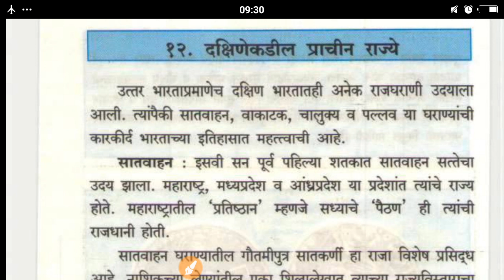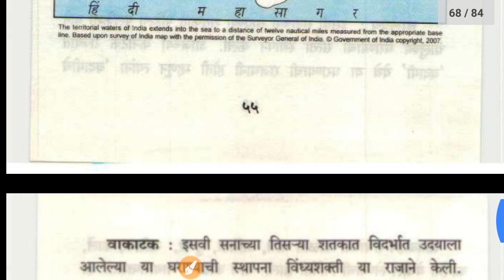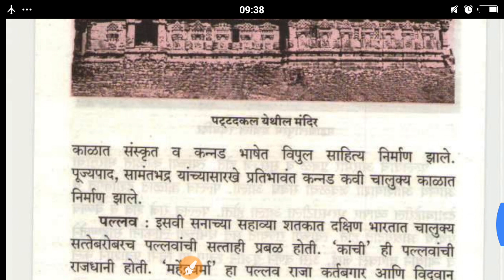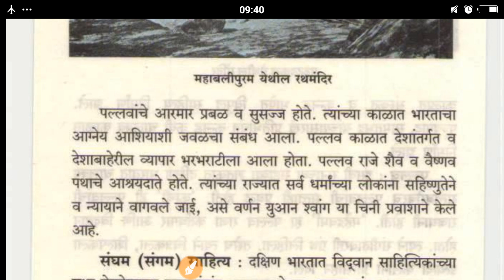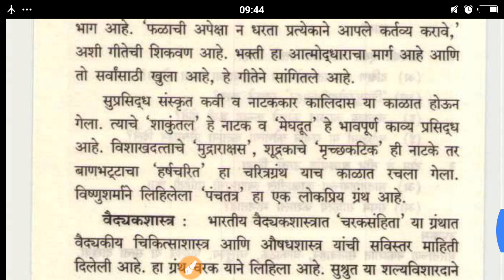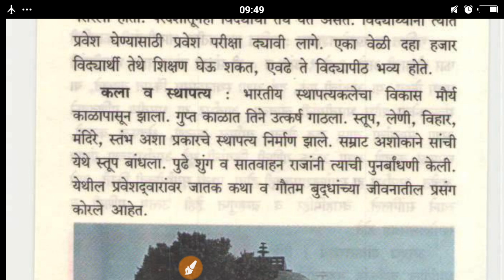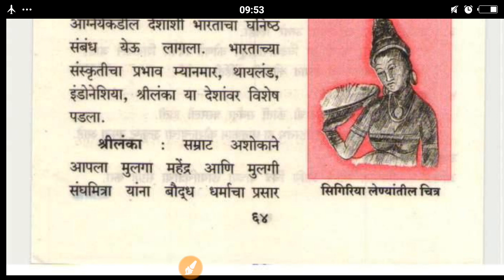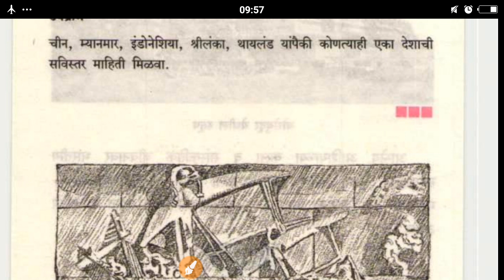६ :इतिहास||maharashtra state board text books for Competitive exams||dr preeti raut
६ वी इतिहास :भाग ४
भारताचा सांस्कृतिक इतिहास व स्थापत्य कला